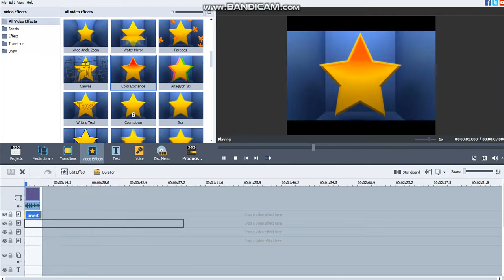How To Make Don't Report Me At RLYBUN's G Major 4